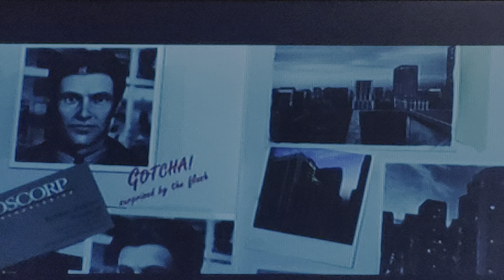Sky Guy2000 plays: Spider-Man 2002: pt4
Sorry I didn't upload this sooner. You can share too.

Sky Guy's Twitter:@GiesselSkyler